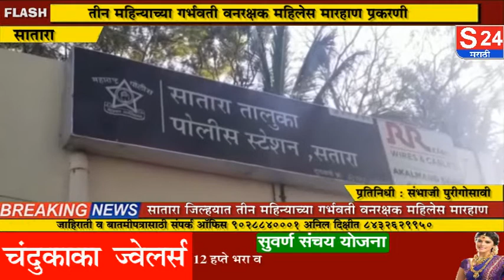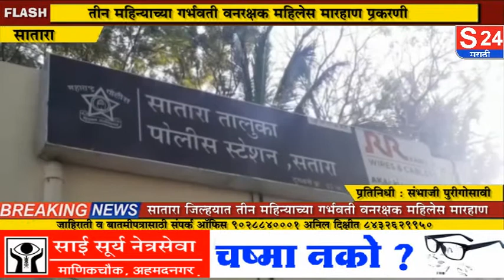सातारा -तीन महिन्याच्या गर्भवती वनरक्षक महिलेस माजी सरपंचाकडून मारहाण; व्हिडिओ झाला व्हायरल..